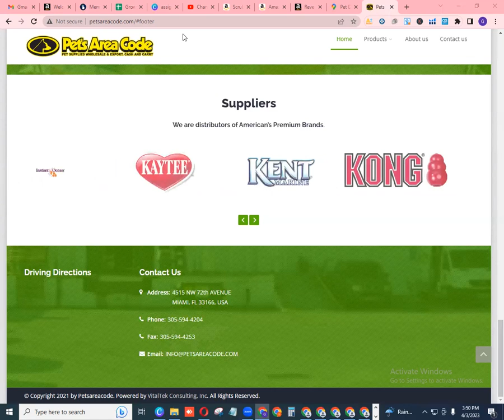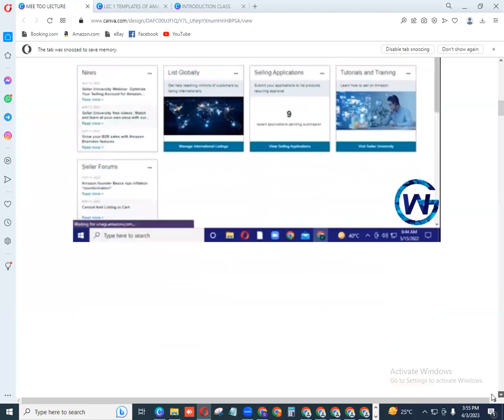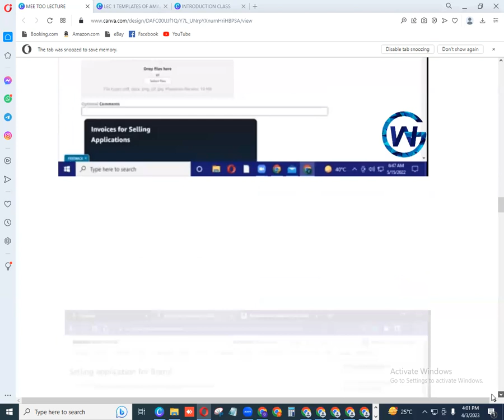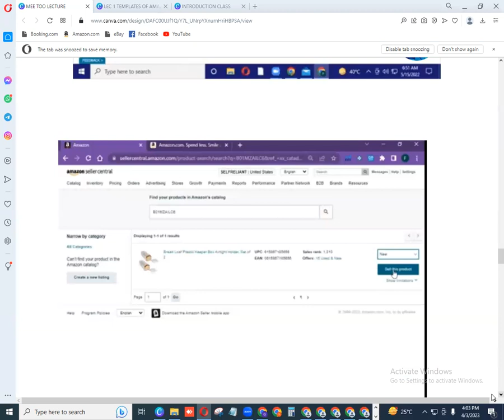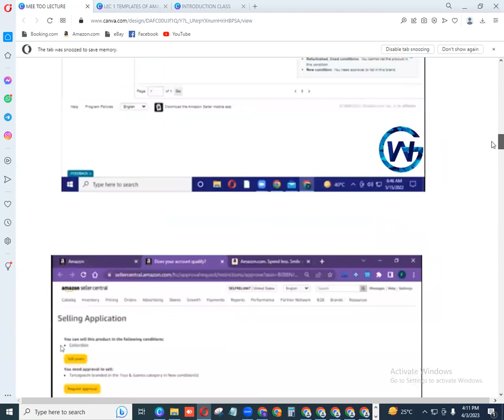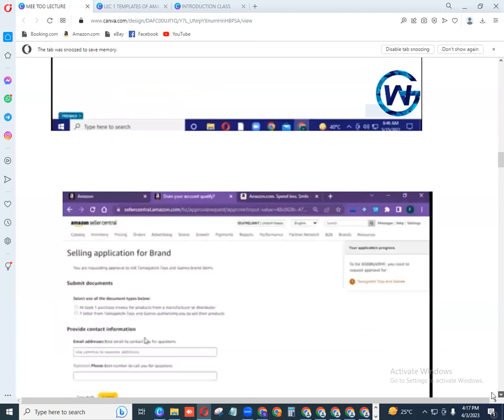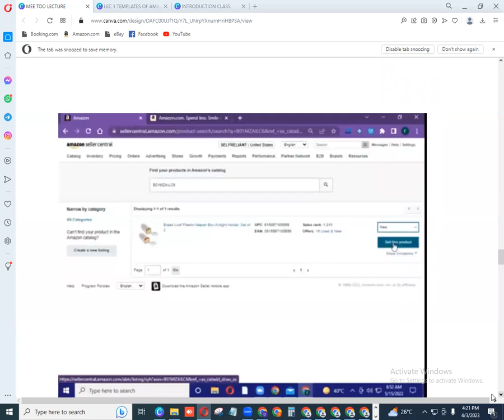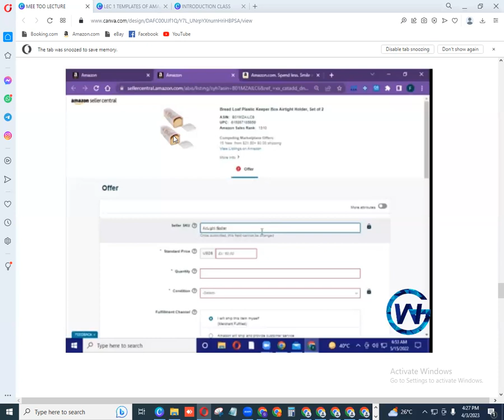Lec 21.2 How To Do MEE TOO Listing On The Seller Central Account Of Amazon WholeSale FBA